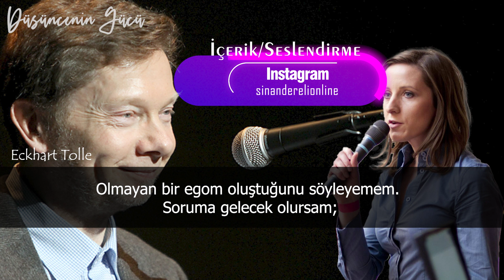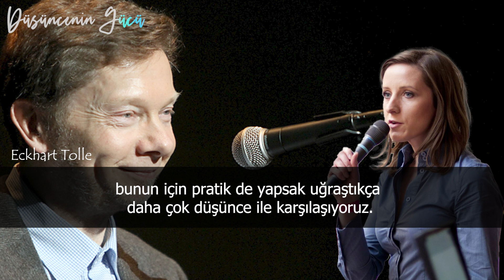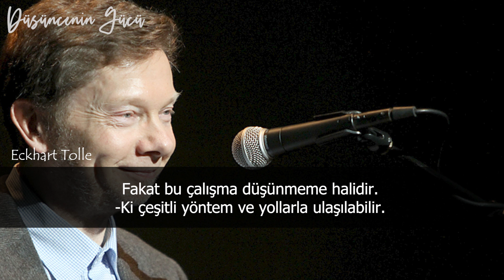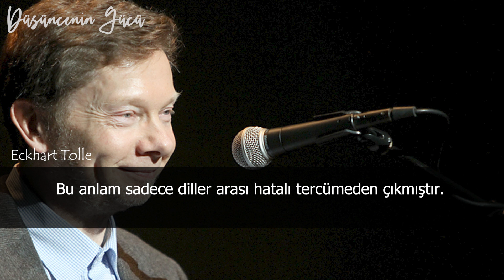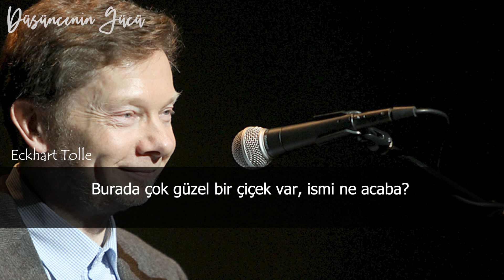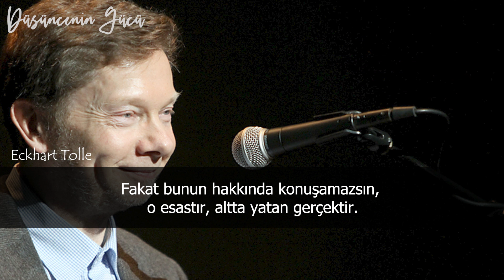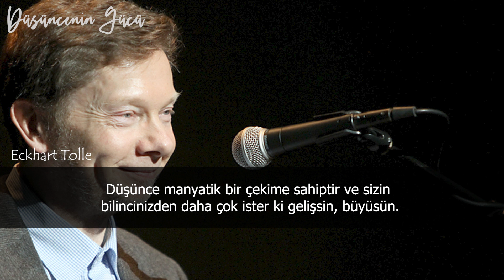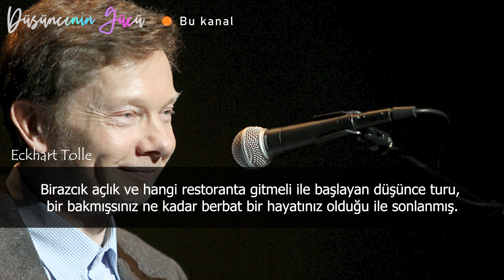En Büyük Bağımlılık - Bundan Kurtul! / Eckhart Tolle Türkçe Seslendirme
En Büyük Bağımlılık BU
BAĞIMLILIK
düşünme bağımlı
düşünme bağımlılığı
Bundan Kurtul
bağımlılıklardan kurtul
bağımlılıktan kurtulma
Eckhart Tolle Türkçe Seslendirme
Eckhart Tolle Türkçe
düşüncenin gücü kanalı
düşüncenin gücü youtube
sinan dereli
sigara bağımlılığı
aşk bağımlılığı
kumar bağımlılığı
kurtul
her türlü bağımlılıktan kurtul
özgürleş
ego
sinan dereli seslendirme